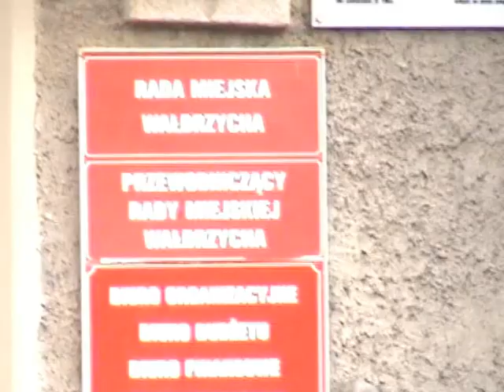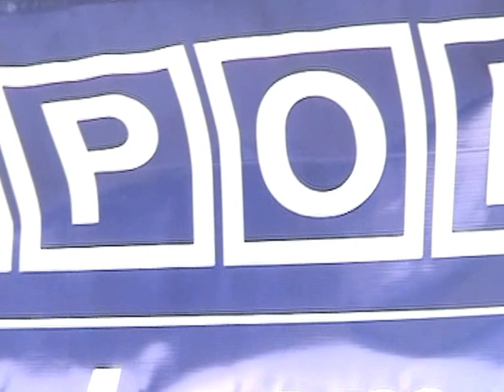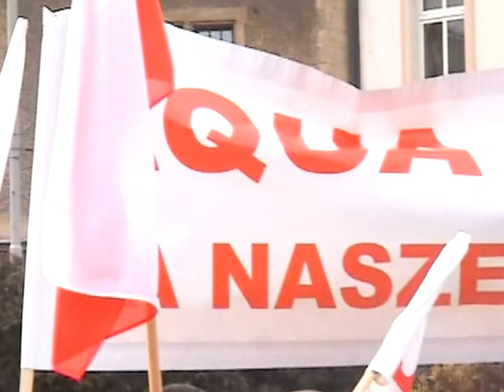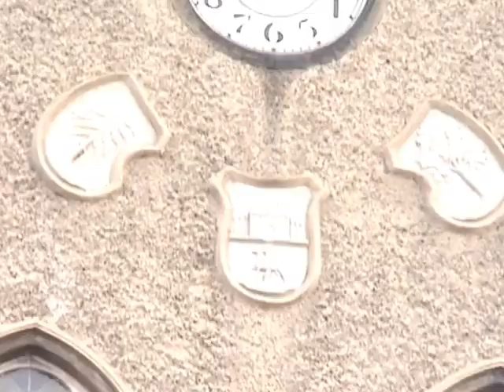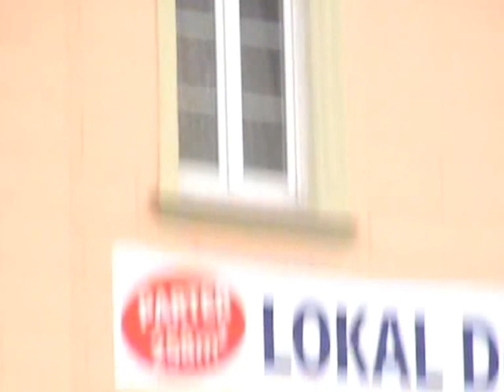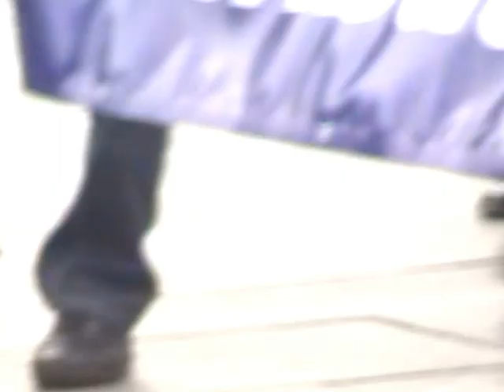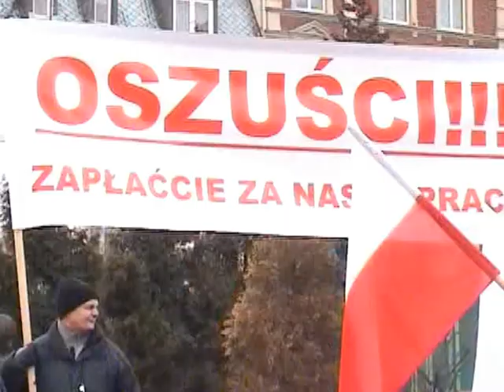Aqua Zdrój protest budowlańców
1 lutego 2013 r. pod wałbrzyskim ratuszem protestowali: wykonawca, podwykonawcy oraz dostawcy materiałów budowlanych tj. budowlańcy realizujący inwestycję tzw. centrum sportowe Aqua Zdrój. Były główny wykonawca firma Budopol oskarża spółkę o oszustwo. Związkowcy i pracownicy obawiają się utraty pracy i za taki stan rzeczy obwiniają władze miasta tj. prezydenta z PEŁO.
Aqua Zdrój to nieprzemyślana, źle zorganizowana, nietrafiona oraz niewłaściwie umiejscowiona inwestycja, której realizacja musiała odbić się czkawką, a to dopiero początek kłopotów. Miasto będzie spłacać kredyt, utrzymywać i remontować ten bajzel, bo już tego wymaga, a dodatkowo łożyć na jego oraz hotelu utrzymanie. Nawet nie chcę mi się o tym pisać, ponieważ cztery lata temu o tym informowaliśmy. Proszę poczytać wątek Referendum w Wałbrzychu i post Niegospodarny Kruczkowski i następne
Tragiczny proces inwestycyjny, jeszcze gorsze zarządzanie i tu warto przypomnieć, że poprzednik obecnego prezesa B. Stanka tj. R. Hadaś prysnął przed odpowiedzialnością. Wyczuł pismo nosem i teraz pełni podwójną funkcję tj. prezesa zarządu, dyrektora naczelnego Wałbrzyskiego Przedsiębiorstwa Wodociągów i Kanalizacji i proszę mieć baczenie, bo jak nasz niezatapialny fachowiec od wszystkiego znowu osłabnie i nie podoła utrzymać dwóch stołków, funkcji to będzie znak, że przysłowiowy kanał jest tuż tuż. Brawo, tak trzymać, PEŁO podobnie jak KK i wcześniej partia nie da zrobić swoim funkcjonariuszom krzywdy. Tak na marginesie mała dygresja dot. funkcjonariuszy, to warto przywołać tu miejscowego komendanta policji R. Błażnika, który chce poprawić bezpieczeństwo w mieście likwidując komisariaty. Każdy wie, że komisariat na dzielnicy już przez sam fakt, że tam jest działa prewencyjne i odwrotnie jak się go zlikwiduje to zagrożenie automatycznie rośnie. Przestępcy będą mogli liczyć na to, że będą mieli czas na ucieczkę. Służę przykładem - ostatnio w ROD Podzamcze miały miejsce akty wandalizmu i w jednym wypadku można było złapać sprawców, ale policja zbagatelizowała zgłoszenie i przyjechała po dwóch godzinach, kiedy złodzieje opuścili ogród. Proszę zobaczyć film:
Ale wracamy do naszej afery budowlanej i tu oddam głos prezesowi:
Pod tym filmem komentarz napisał Pan Mariusz Bek i wyręczył mnie, bo napisał tak:
„Obłuda i kłamstwo to jest to co pan mówi Panie Stanek. raz Budopol jest najlepszą firmą , która wykonuje pracę, a kiedy domaga się gwarancji zapłaty gdzie ma do tego pełne prawo! To nagle staje się najgorszą firmą a Auqa to najlepsza spółka, która obiecała zapłacić podwykonawcą razem z prezydentem. To właśnie jest obłuda i kłamstwo! Panie prezesie Stanek. Skoro jest tam tyle usterek to moja noga nie powstanie w Auqa-Zdroju bo będę się bał o swoje życie i moich bliskich! Swoją drogą to niezłą promocję pan robi swojej spółce, aby tak dalej GRATULACJE! I ŻYCZĘ POWODZENIA MAM NADZIEJĘ ŻE NIEDŁUGO POZOSTANIE PAN PREZESEM! Tego właśnie panu życzę"
Można tylko dodać, że za tą „zabawę" partyjnych działaczy zapłacą Wałbrzyszanie.
Oczywiście konieczne jest poznanie stanowiska drugiej strony i tu wykorzystam materiały nagrane na sesji Rady Miasta Wałbrzych z dnia 31 stycznia br., gdzie władze ratusza i jego klakierzy mieli okazję siać propagandę, dezinformację, ale pozwolicie Państwo, że nie będę komentować tej socjotechnicznej manipulacji i oddam im głos, natomiast komentarz w tej sprawie i ostatnie słowo będzie należeć do sądu. Filmy z wym. sesji są dostępne na stronach:
Wałbrzych to wyjątkowe miejsce, bo na stanowiskach stawia się
"wybrakowanych", niekompetentnych, miernych funkcjonariuszy, działaczy, aktywistów, czy klakierów i tu od lat nic się nie zmieniło i najgorsze jest to, że nawet tej wiosennej jaskółki nie widać. Piszemy o tym na forum: